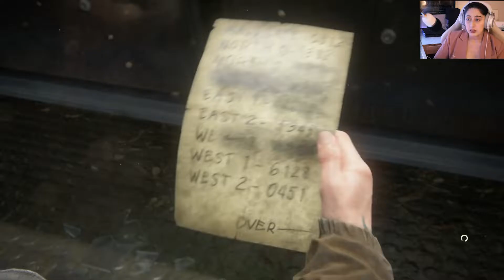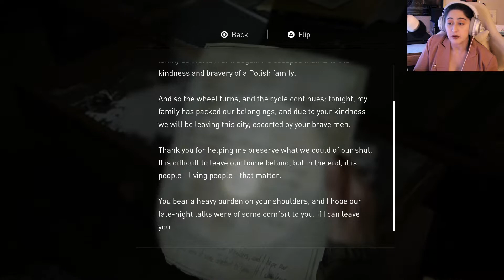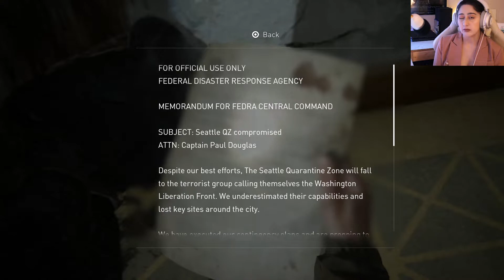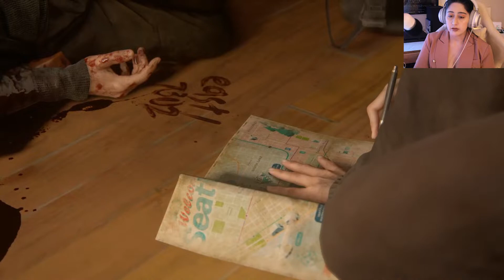Last Of Us Two #2 I AM SO HAPPY THIS IS IN THE GAME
💕My Co-host Shass!
💻Computer Specs
CPU fan: Dark Rock Pro 4 250W TDP
CPU: AMD Ryzen 5000 Series Processor
Motherboard: ASUS Tuf Gaming B550-Plus
RAM: 64 GB  XLRB Gaming 00R4
Power Supply: Game Max RGB Power Supply Unit 750W
3TB Of Storage